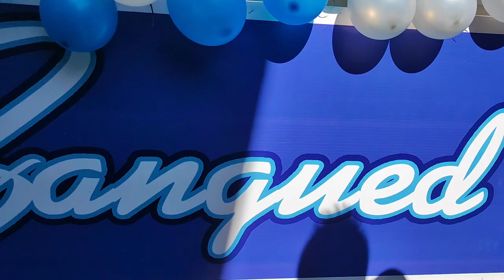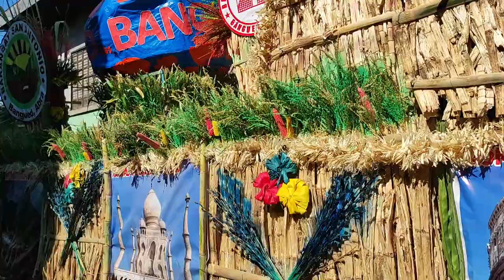HAPPY FIESTA BANGUED DAPIL FESTIVAL 2023 GRAND PARADE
DAPIL FESTIVAL BANGUED ABRA 2023

MUNICIPALITY OF BANGUED

PROVINCE OF ABRA